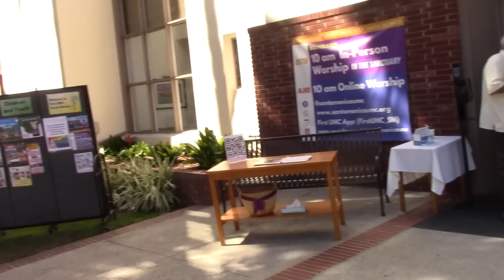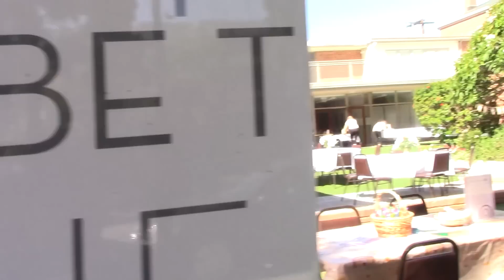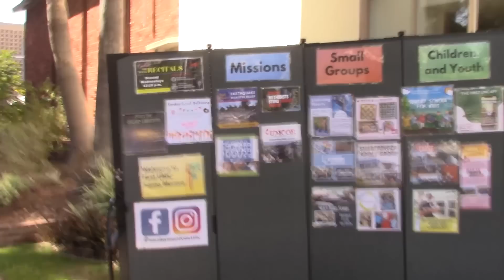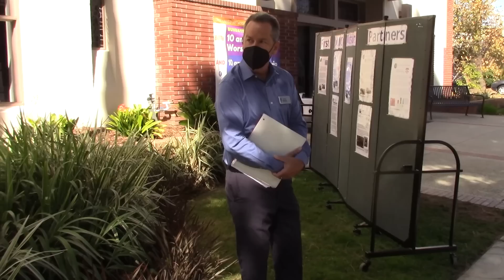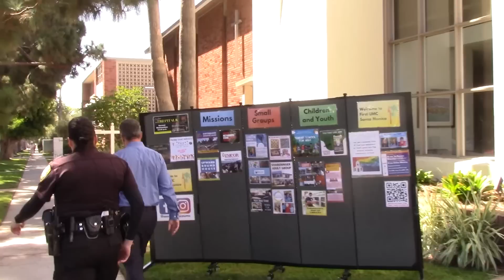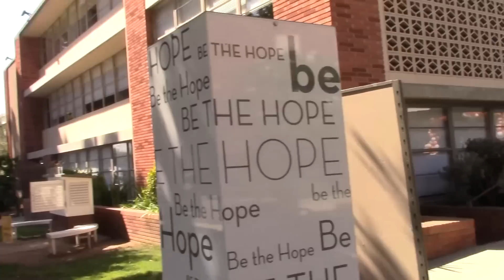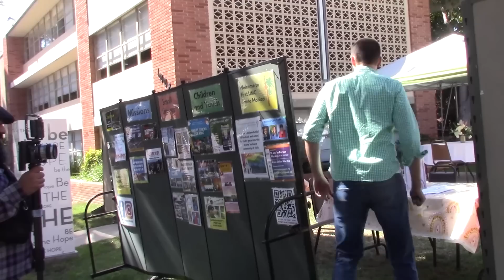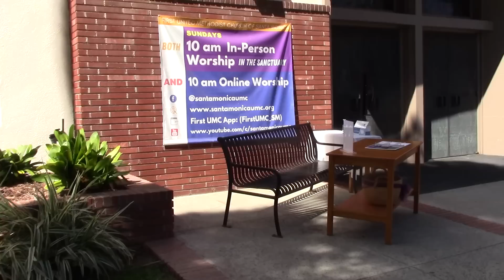They Are Harassing Us Man Cries To PD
Church Patron Gets Angry for Us Not Responding to His Questions. So He Decides To Call PD For Assistance But They Get Nothing Either.